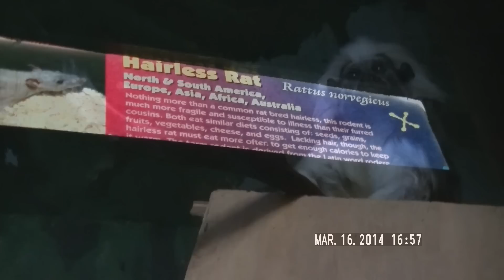Wildlife World Zoo, Litchfield Park, AZ (Part 4)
The Wildlife World Zoo & Aquarium boasts Arizona's largest collection of exotic animals. Most of them are from Africa. Actually, you'll find very few Arizona species at Wildlife World Zoo and Aquarium. What you will find is wild cats, monkeys, lots of exotic birds and more, in an open natural environment.